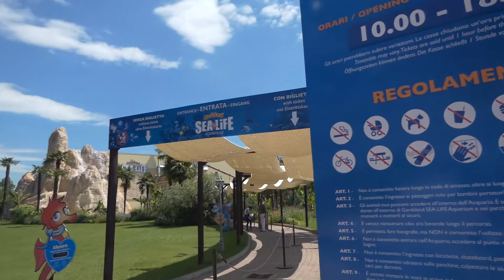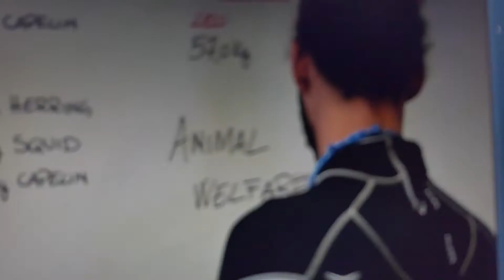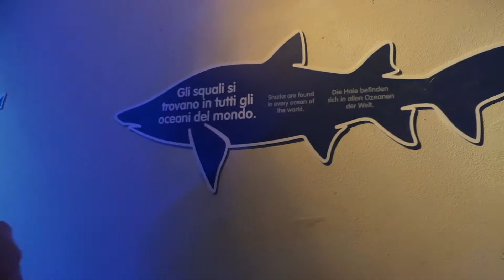SEA LIFE - Un acquario a 5 minuti da Gardaland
Breve visita all'acquario Sea Life di Gardaland. La struttura è a 500m dall'ingresso principale del parco divertimenti. Noi consigliamo l'acquisto del biglietto combinato per avere uno sconto rispetto al biglietto intero.